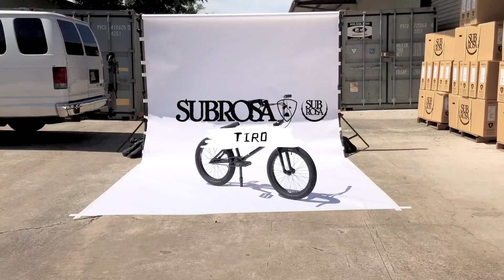Subrosa Tiro and Tiro XL 2019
Even the most popular bike in our line received some upgraded spec this model year. The Subrosa Tiro and Tiro Xl are built to handle abuse with a parts package to back it up. With added freecoaster options, the Tiro has a model to fit everyone’s riding style!

Frame: 100% 1020 Hi-Ten
Top Tube: 20.5", XL 21.0"
Chain Stay: 13.5"
Head Tube: 75º
Seat Tube: 71º
Stand Over: 8.5"
Brake Mounts: Welded
Fork: Chromoly Steer Tube - 30mm Offset
Bars: 100% 1020 Hi-Ten - 2pc 9.0"
Grips: Shadow Ol’ Dirty DCR
Bar Ends: Shadow Nylon
Headset: Rant Bang Ur Headset Integrated
Stem: Rant Jolt Top Load
Front Rim: Rant Squad 36H Alloy Single Wall
Rear Rim: Rant Squad 36H Alloy Single Wall
Front Hub: 3/8" Loose Alloy
Rear Hub: 14mm Sealed Cassette
Tires: Rant Squad 2.35"
Cranks: Chromoly 8 Spline 3pc 170mm
Bottom Bracket: Sealed Mid
Sprocket: Subrosa Petal Steel
Gearing: 25 - 9
Chain: Rant Max 410
Pedals: Rant Shred Plastic
Seat: Subrosa Scripture Mid 1pc Combo
Seat Clamp: Shadow Alfred
Brake Lever: Alloy 2 Finger
Brakes: Rant Spring Brakes V2
Weight: 12.42 kg = 27.4 lbs